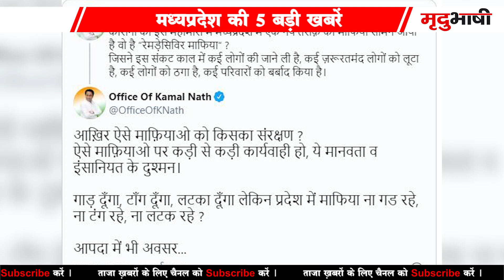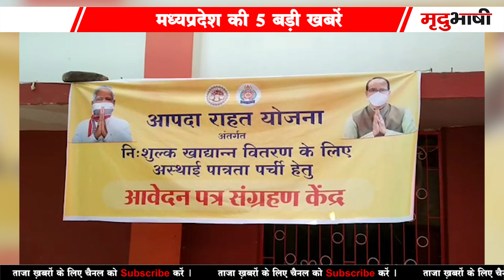Lockdown In MP | Coronavirus Positivity Rate In Madhya Pradesh | Remdesivir Blackmarketing In Indore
12 May 2021 Live News
Madhya Pradesh Samachar
भोपाल समाचार। Bhopal News
MP Top News. मध्य प्रदेश के मुख्य समाचार
Shivraj Singh Chauhan. Kamal Nath.
Kisan karj mafi. Jitu Patwari. Kisan aandolan news.

Madhya Pradesh News | MP News | Madhya Pradesh Samachar | Shivaraj Singh |

Get All News About - Sports, Games, Money, Buisness, Politics, Science, Technology, Jobs, Government, Cricket, World And More.